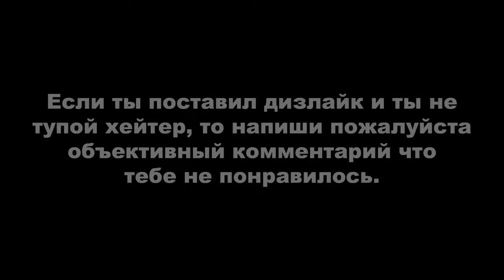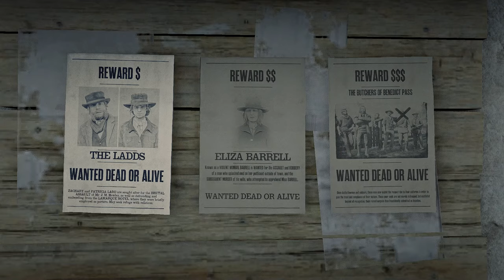RDR ONLINE: ЕЖЕДНЕВНЫЕ ИСПЫТАНИЯ. ДЕНЬ #6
Вступление - 0:00

ОБЩИЕ ИСПЫТАНИЯ:
1. Заданий Энтони Формана выполнено - 0:22. Это задание незнакомца, которое отображается на карте оранжевой иконкой. Энтони Форман находится в двух местах: в Роудсе и в Сен-Дени. Как я понял можно любое его задание выполнить и вам дейлик зачтётся;
2. Крыс собрано - 3:08. Мне чаще всего попадались крысы в сгоревшем городе, также их можно найти в сети туннелей и пещер в окрестностях Елисейского бассейна;
3. Предметов продано скупщику - 4:40. Скупщика можно найти в Сен-Дени, Роудсе и на ранчо Эмеральд;
4. Тысячелистника агератумного собрано - 5:38. Ищите по карте (ссылка внизу) или собирайте там же где собирал я;
5. Тысячелистника собрано - 7:26. Ищите по карте (ссылка внизу) или собирайте там же где собирал я;
6. Шалфея покрывальцевого собрано - 8:30. Ищите по карте (ссылка внизу) или собирайте там же где собирал я;
7. Шляп ИИ-врагов сбито - 9:28. Провоцируйте обычных NPC, чтобы они начали в вас стрелять, затем стреляйте по ним целясь чуть выше головы. Мне что-то в течение пяти минут не попадались NPC со шляпой и я решил взять задание самогонщика так-как я помню что они все там в шляпах;

РОЛИ:
1. Вы завершили охоту за головами, имея в запасе 5 минут или больше и выполнено сложных ($$$) или легендарных заданий по поимке преступников - 11:48;
2. Заработано денег с помощью торговли - 15:06. Если у вас нет товаров, предложите кому-нибудь свою помощь по продаже заполненной повозки по дальней местности. В качестве помощника вы получите $312;
3. Рагу для лагеря съедено - 17:44. Для выполнения испытания в вашем лагере должен стоять большой котёл с рагу. Если его нет, в своем лагере подойдите к повозке с походными припасами и нажмите «Изменить лагерь», далее в разделе снаряжение приобретите «Котел»;
4. Американских диких цветов найдено - 18:43. Ищите по карте (ссылка внизу) или собирайте там же где собирал я;
5. Бутылок ядовитого самогона создано - 20:21. Рецепт по созданию отравленного самогона можно купить у Мэгги за 500$ и 2 жетона роли. После покупки рецепта откройте сумку и выберите купленный рецепт, чтобы изучить его. Ядовитого самогон можно создать на любом лагерном костре или в ступке;
6. Вы музицировали в течение 2 минут - 21:00. Для выполнения требуется улучшение бара - музыканты;
7. Вы продали самогон, сохранив в целости не менее 18 бутылок - 22:28. Можно поставить слабый самогон, чтобы долго не ждать. Начав миссию по продаже, не гоните слишком быстро, бутылки трескаются чуть ли не от каждой кочки;
8. Создано предметов или приготовлено еды в походном лагере - 25:16. Походный лагерь можно приобрести в магазине Гарриет за $750. Это временный лагерь, где вы можете отдыхать, создавать предметы и готовить.